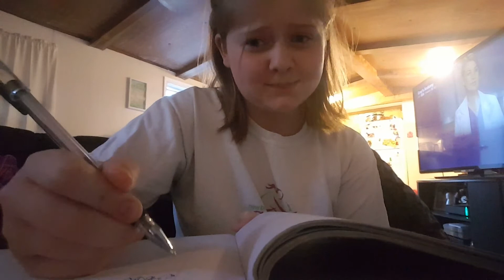Kourtney ASMR (rp) mean girl interviews you